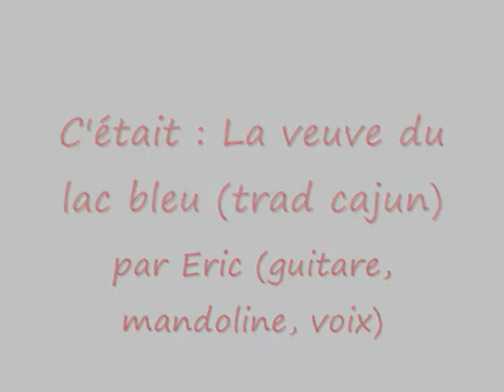La veuve du lac bleu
Traditionnel cajun joué par Eric (guitare, mandoline, voix)